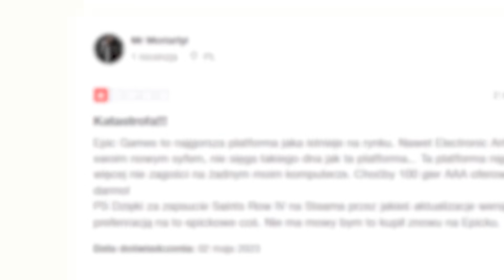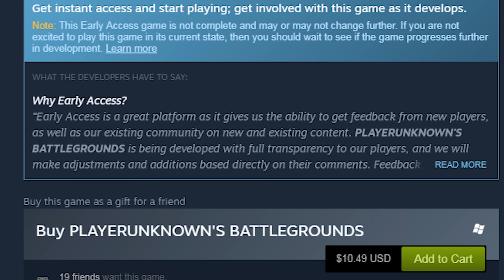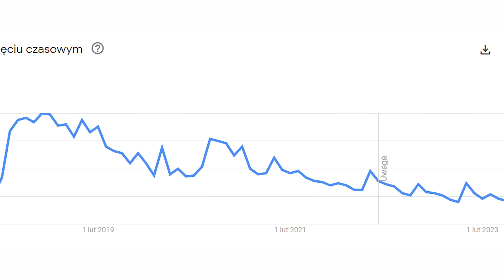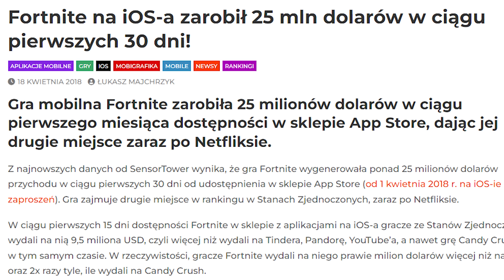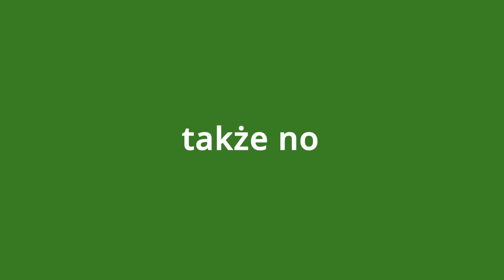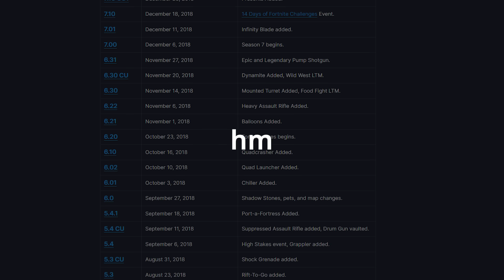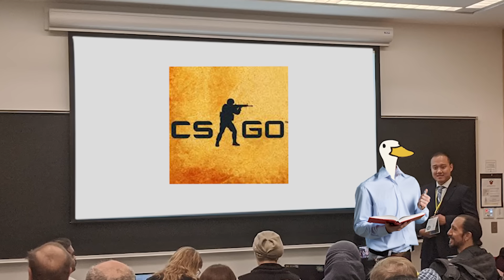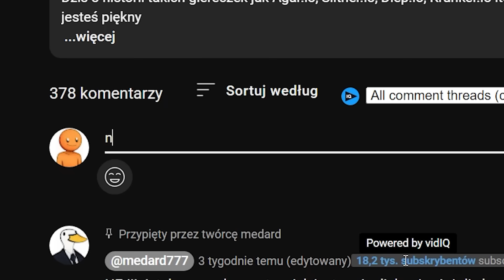Wzlot i Upadek Fortnite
W tej niesamowitej produkcji audiowizualnej postanowiłem podjąć temat upadku Fortnite z nieco innej strony niż dotychczas. Jak to czytasz, to napisz komentarz “wyimaginowana żaluzja”, tak żeby inni nie wiedzieli o co ci chodzi. Za ten uczynek oferuję przypięcie serduszka pod twoim komentarzem

Źródła:
Google Trends,
Fortnite Fandom,
Dexerto
IMDb
Izak, Ninja, Tfue, Top5Gaming (Klipy, wstawki itd.)

Muzyka:
animeistrash - Tunnelbound
Blookah - Nicosuave
Giorgio Di Campo - On Bourbon Street
Aquatic Ambience (Donkey Kong Country) - David Wise